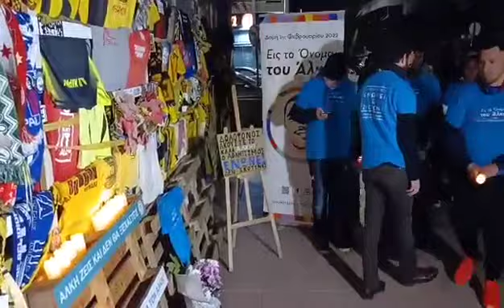Δύο χρόνια από τον θάνατο του Άλκη Καμπανού - 1/2/24, κεριά